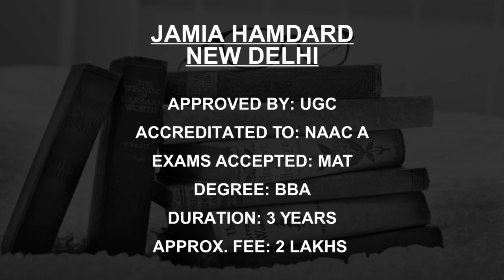UG Management Programs, College and Courses in Delhi NCR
Must Watch.. UG Management Programs, College and Courses in Delhi NCR- Fees, Admission

Listed Colleges
YMCA University of Science and Technology, Faridabad
Sharda University Greater Noida
Maharaja Agrasen Institute of Technology, Delhi
Guru Gobind Singh Indraprastha University, Delhi
Galgotias University Greater Noida
Bennett University Greater Noida
Amity Business School Noida
JSS Academy of Technical Education, Noida

This is not the listing of Top UG Management Programs, College and Courses in Delhi NCR, it's the list of best UG Management Programs, College and Courses in Delhi NCR as per the ratings given by our users.